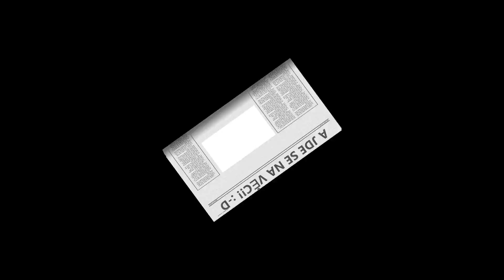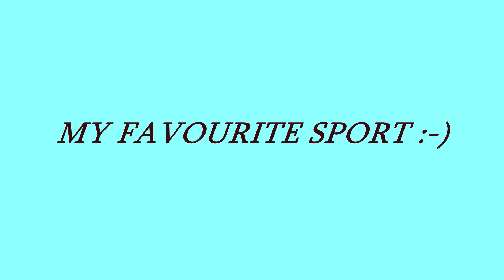První nahrávání (střih) videa - with my Dirtbike 125ccm (GoCam SJ4000)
Moje první natáčení, zkušenost a "velký" test s kamerou :D :D . Moc zkušeností s ní ještě nemám, ale snad se to časem dopiluje :) chce to jen pár výletů někam do krajiny, a pořádně se vyblbnout :D hlavně se nerozsekat :D .No a snad se vám to bude líbit no :D ;)